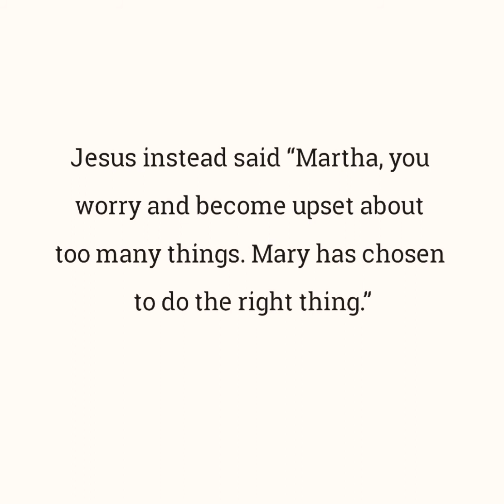Martha and Mary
Origin
The New Testament; Luke 10

Story
When Jesus and His disciples were at the home of Mary and Martha, who opened their doors to Him, Martha ran about preparing food and trying to serve everyone. Mary chose to sit and listen to what Jesus had to say. Martha became irritated with Mary and asked Jesus to tell Mary to come and help her.

Jesus instead said “Martha, you worry and become upset about too many things. Mary has chosen to do the right thing.”

Moral
Do not let the worries of the world get in the way of your relationship with Jesus.